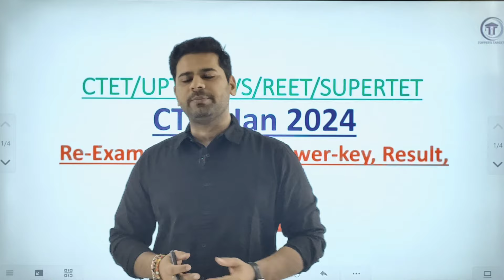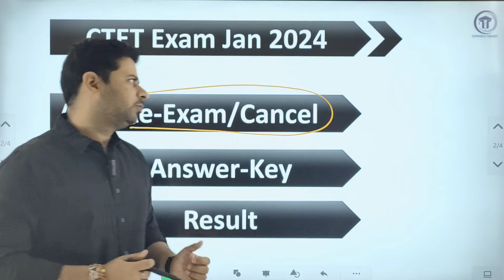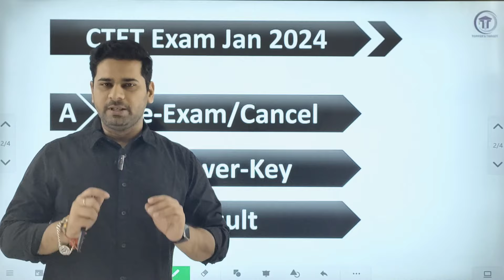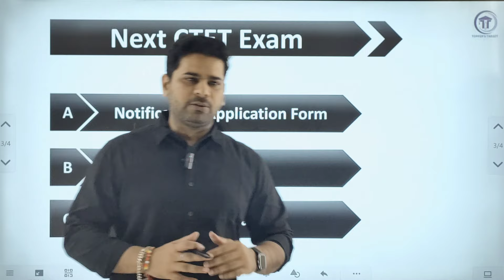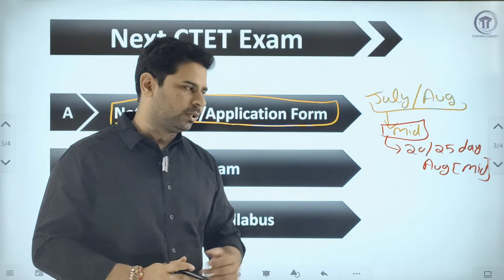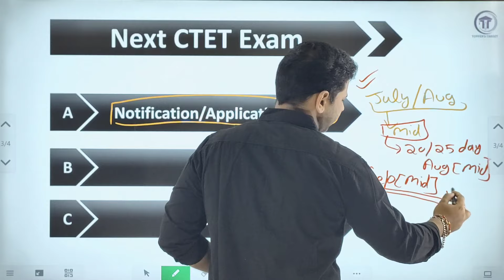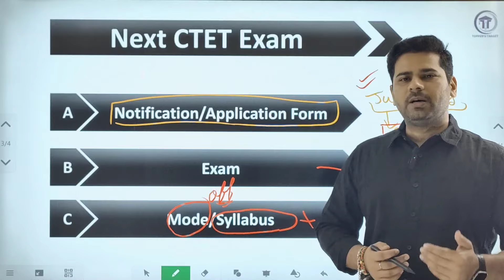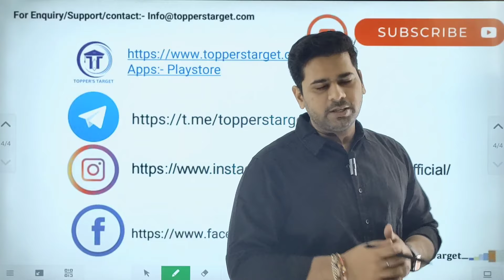СТЕТ 2024 Re-Exam, Result | Answer Key | Next CTET exam update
✍✍ Free MockTest/ Free Practice Test link:-
✍ Hindi passage:-